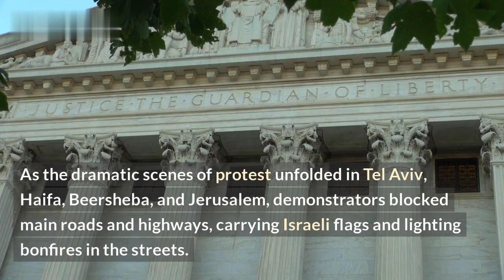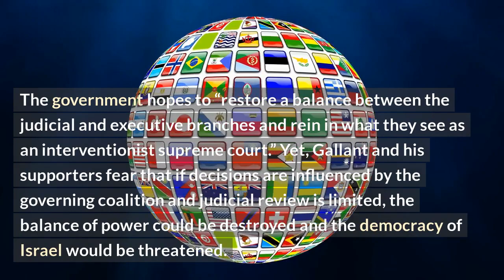Israel's president calls to stop judicial changes after public rallies.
Join the thousands of protesters in Israel’s capital to support the president’s call to put an end to the proposed judicial changes. This past weekend, President Reuven Rivlin of Israel has urged all parties in the country's parliament, the Knesset, to immediately stop their attempts to drastically change the country’s judicial system. Tens of thousands of citizens took to the streets of Jerusalem in an unprecedented show of unity, demanding that the government forsake the controversial plan to rapidly expand the scope and authority of Israel's Supreme Court.

The proposed judicial reforms would have had profound implications for Israel's judicial system, including the expansion of its Supreme Court and granting unprecedented authority to the parliament to overrule or disband courts, as well as granting them greater discretion on matters of national security. President Rivlin has stated that he believes that making such changes without proper deliberation and consideration of public opinion could be damaging to the future of Israeli democracy.

So watch this video to learn more about President Rivlin’s public plea, and the thousands of protesters who answered the call to unite against the proposed judicial changes in Israel.